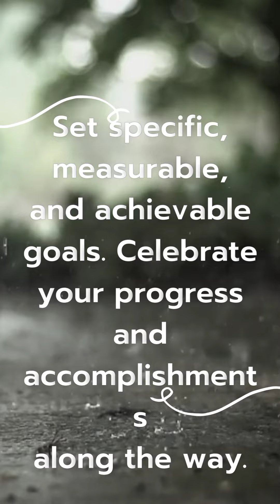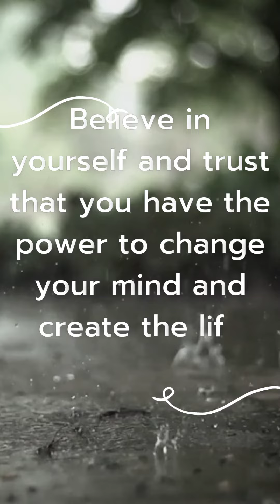10 Quotes to inspire and motivate to change your mind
10 Quotes to inspire and motivate to change your mind